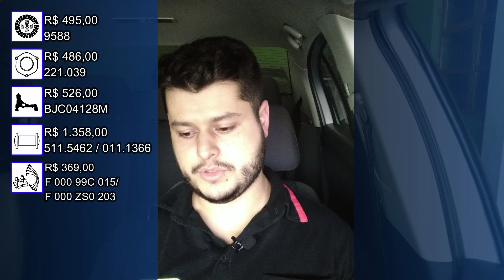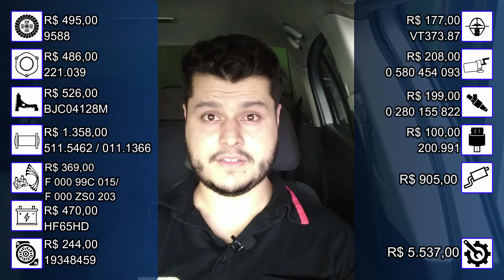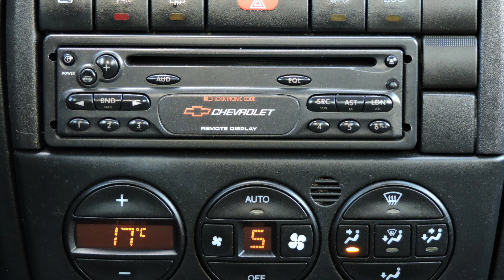VECTRA 2003 CD 2.2 16v | QUANTO CUSTA para manter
Tá pensando em comprar um VECTRA CD 2003, uma excelente opção de sedan médio, com motor 2.2 16v e câmbio manual? ENTÃO VOCÊ PRECISA VER ESSE VÍDEO!! Tudo em detalhes e em números, sobre valor da tabela fipe, taxas de transferência, valores de documentos, seguro, desvalorização e, além disso, um levantamento de preços de peças, para você saber quanto vai gastar para adquirir e manter um carro desses. E NESTE VÍDEO, TEM UM BÔNUS!!! Além da lista de peças de trocas preventivas, também foi acrescentada uma NOVA LISTA DE PEÇAS, de manutenção corretiva, composta por vários itens mais comuns de se trocar neste carro. VALE À PENA DAR UMA CONFERIDA!!! Planeje bem sua próxima compra e não tenha sustos. VALORES COTADOS EM ABRIL/2021.

VOCÊ ENCONTRA AQUI, OS MELHORES PRODUTOS PARA SEU CARRO OU MOTO. Compre com o link abaixo e faça parte do crescimento do nosso canal: